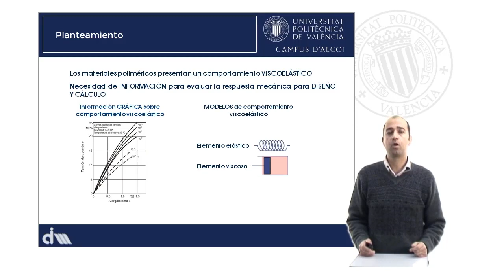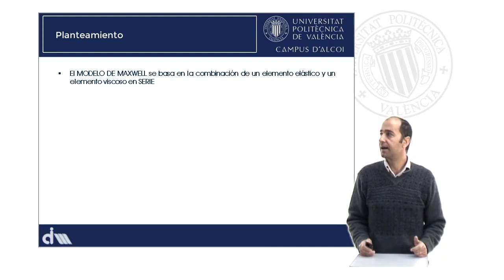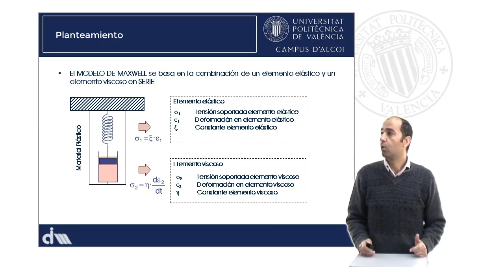M2.U4.1_Planteamiento | 25/51 | UPV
Título: M2.U4.1_Planteamiento

Descripción automática: En este video se explica la importancia de comprender el comportamiento viscoelástico de los materiales plásticos, ya que sus propiedades mecánicas varían con el tiempo. Esta información es crucial para el diseño y cálculo de componentes en ingeniería.

Se puede obtener información sobre la respuesta a largo plazo de los materiales plásticos a través de datos gráficos proporcionados por fabricantes, curvas isócronas, curvas de fluencia y modelos matemáticos. Estos modelos consideran la combinación de elementos elásticos y viscosos para explicar el comportamiento viscoelástico del material.

El modelo de Maxwell es el más simple y sirve de base para modelos más complejos. Describe la estructura del material como una combinación en serie de un resorte (elemento elástico) y un émbolo (elemento viscoso). La ley de Hooke y la ley de Newton definen los comportamientos elástico y viscoso, respectivamente, estableciendo cada una proporcionalidades entre fuerzas aplicadas y deformaciones o velocidades de deformación. El modelo de Maxwell utiliza estas leyes para predecir la respuesta de los materiales plásticos bajo tensión.

Curso: Este vídeo es el 25/51 del curso MOOC Viscoelasticidad y comportamiento mecánico-dinámico de materiales poliméricos. Modelización.